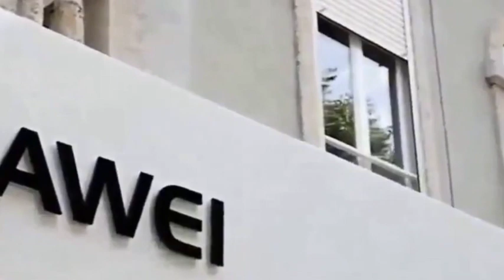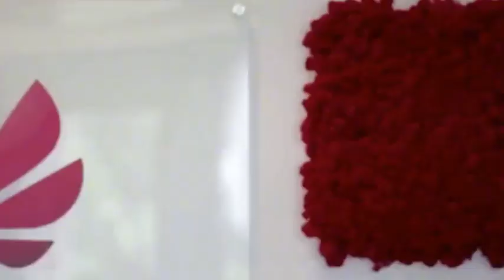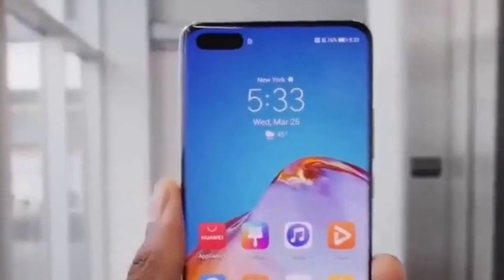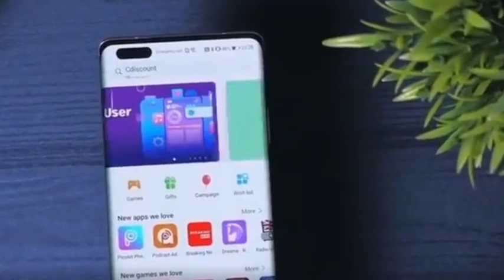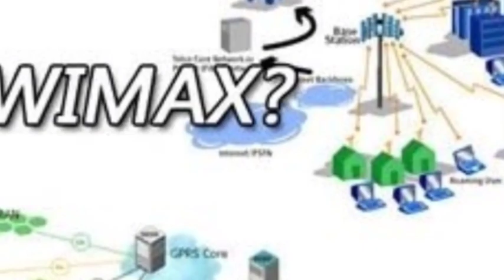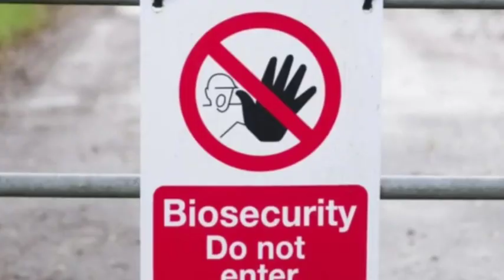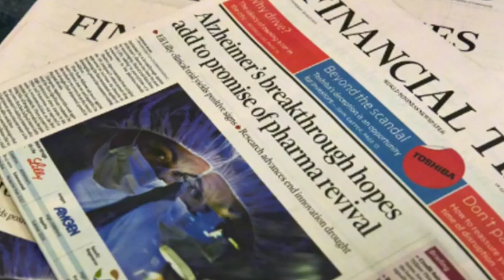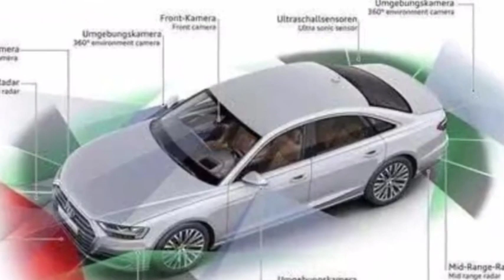The European Union sponsors 300 billion yuan to join Huawei in researching 6G technology.